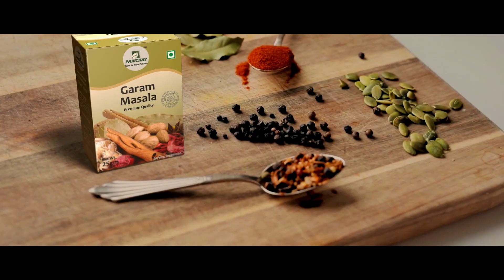ପ୍ରଥମେ ମନ ଭାଙ୍ଗିଗଲା ପରେ ହାତ ଗୋଡ ଭାଙ୍ଗି ଗୁରୁତର ଅବସ୍ଥାରେ ହସ୍ପିଟାଲ ବେଡ଼ରେ ରାଣୀ ପଣ୍ଡା